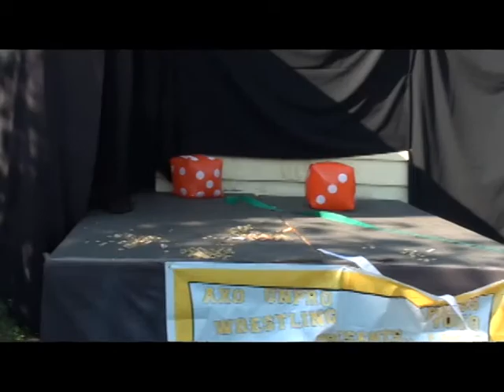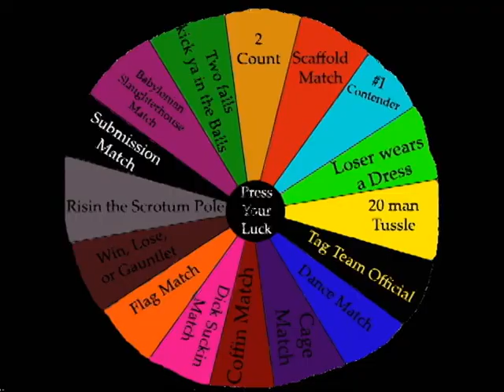Press your luck Part4 AXO Wrestling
The game show of Wrestling shows. AXO unprofessional wrestling brings to you another of the Summer Series shows on the Tollbridge to Summer Shitfest 10.